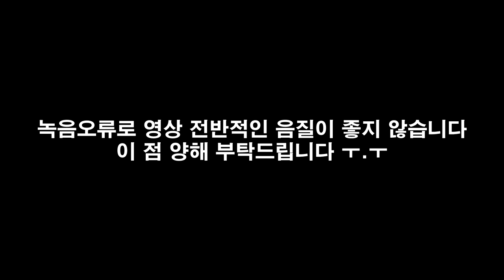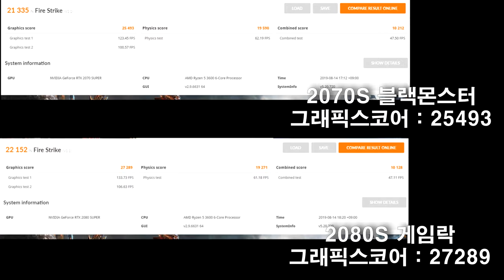그래픽카드 이엠텍 RTX 2070 SUPER 블랙몬스터 리뷰 (외형 및 성능테스트)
이번 영상은 이엠텍의 RTX 2070 슈퍼 블랙몬스터 그래픽카드 리뷰에요

사례 받고 진행한 리뷰는 아니에요!

곧 다른 그래픽카드 리뷰도 올라갈거니까 많이들 기대해주세요

영상 재밌게 봐주시길 바랍니다  감사합니다~